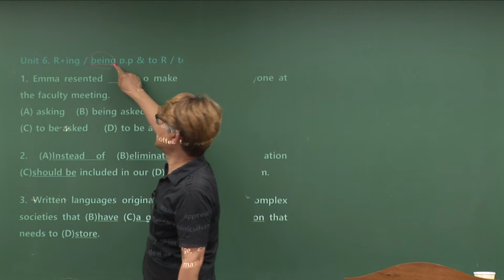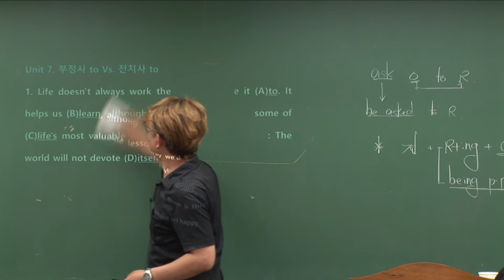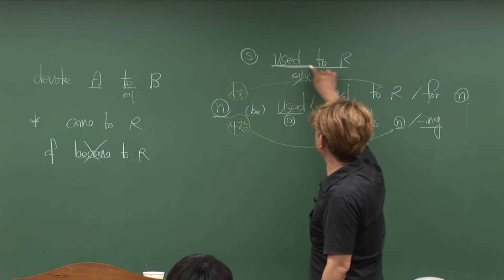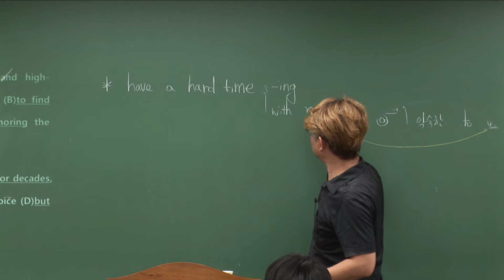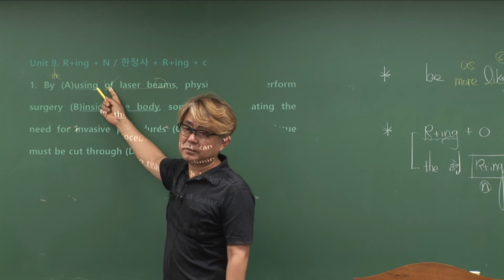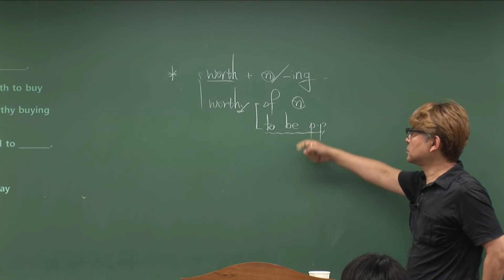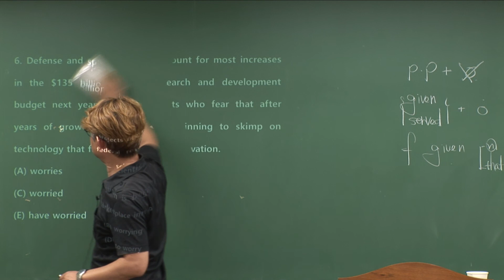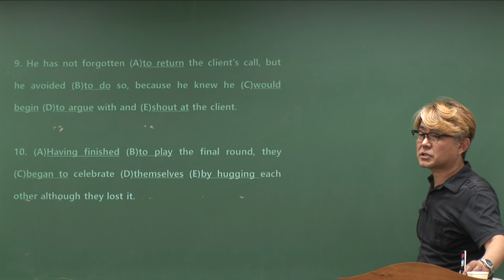[렛츠편입] 편입 영어 강의 "특별편" (1)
See you at the TOP 렛츠편입학원
김민우 원장님이 알려드리는
편입영어 강의

카카오톡 실시간 상담
카카오톡 친구 추가하고 편하게 상담받자!